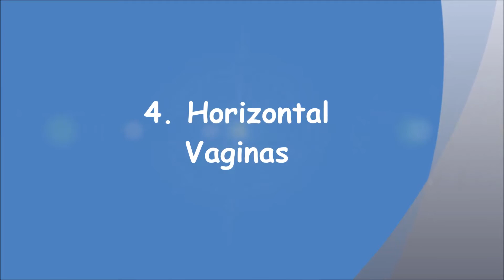10 Misconceptions About Female Body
Here are the 10 Misconceptions About Female Body.

Regarding Menstruation
Clitoris Can Be Used As A Penis
Virgins Could Help Restore Youth
Breasts Functions As Armour
Ovaries Are Destroyed By Driving
Horizontal Vaginas
Educated Women Have Weak Womb
Maternal Impressions
Rape Survivors Can’t Get Pregnant
Aristotle’s Absurd Ideas

10 misconceptions about female body
10 ancient misconceptions about the female body
10 ancient misconceptions about the female body that are totally absurd
10 monumental historical misconceptions about the female body
10 misconceptions about the female body
misconceptions about the female body
ancient misconceptions about female body
10 misconceptions about female body
10 ancient misconceptions about the female body
10 monumental historical misconceptions about the female body
ancient misconceptions about the female body
10 misconceptions about the female body
10 ancient misconceptions about the female body that are totally absurd